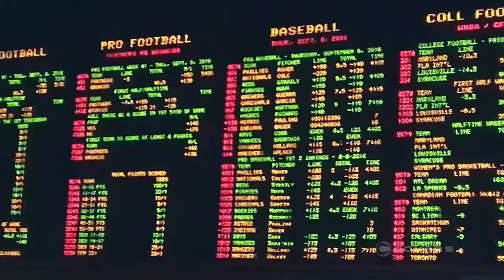Wild week of wagering in store for NFL Wild Card Round action: Live From Las Vegas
The first round matchups are set, and football bettors have four Wild Card games to wager on this weekend. We get the inside scoop on what went into making these odds from Johnny Avello, director of race and sports at the Wynn Las Vegas.